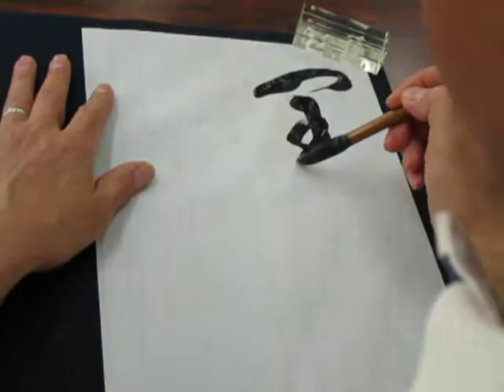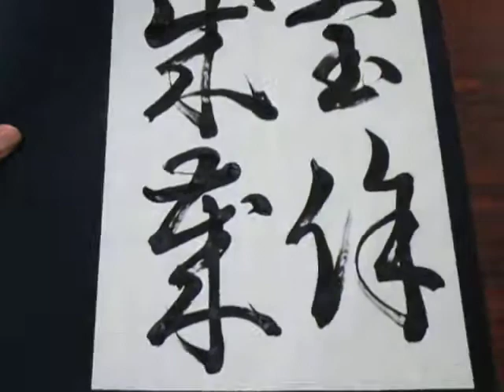千字文「閏餘成歳」草書